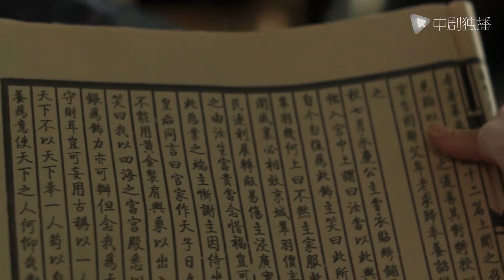清平乐（孤城闭）● 精彩看点：刘娥教导苗禾儿~这威严颇有武则天的风范